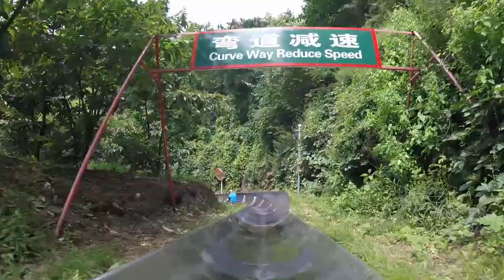Great Wall of China Alpine slide! Mutianyu near Beijing 2018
This  was one of our favorite parts of the visit!